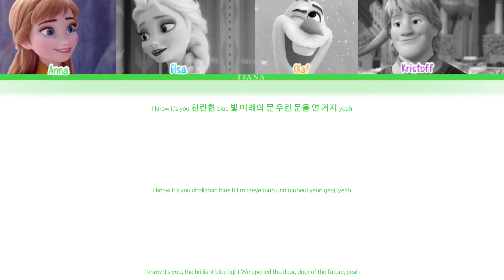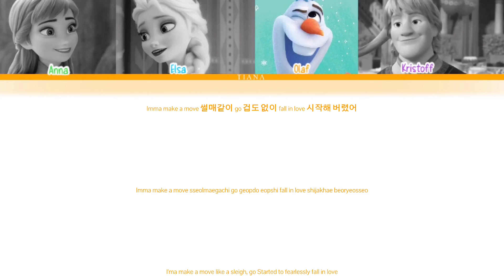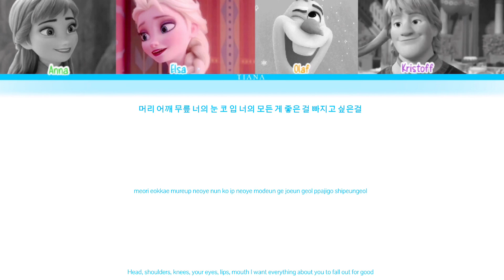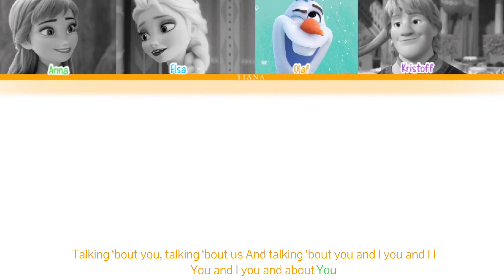How would Frozen & Frozen 2 sings Flash Forward by Le Sserafim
Song: Flash Forward
Artist: Le Sserafim
Album: Unforgiven (1st full album)
Release date: 01/05/2023
Lyrics: CCL (colour coded lyrics), genius

Le Sserafim The World Is My Oyster (2023 ver) lyrics
Le Sserafim Fearless (2023 ver) lyrics
Le Sserafim Blue Flame (2023 ver) lyrics
Le Sserafim The Hydra lyrics
Le Sserafim Antifragile lyrics
Le Sserafim Impurities lyrics
Le Sserafim Burn The Bridge lyrics
Le Sserafim Unforgiven lyrics
Le Sserafim Unforgiven (ft. Nile Rodgers) lyrics
Le Sserafim No-Return (Into the Unknown) lyrics
Le Sserafim Eve, Psyche & The Bluebeard’s Wife lyrics
Le Sserafim Fearnot (Between you, me & lamppost) lyrics
Le Sserafim Flash Forward lyrics
Le Sserafim Fire in the Belly lyrics
Le Sserafim comeback